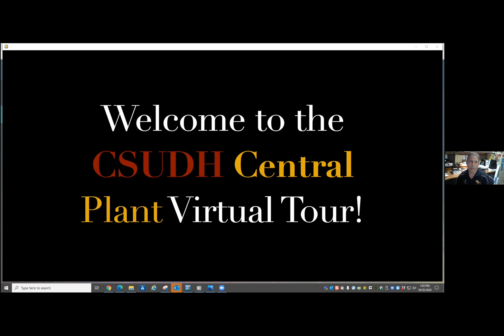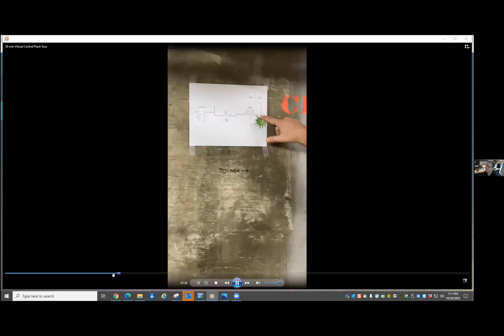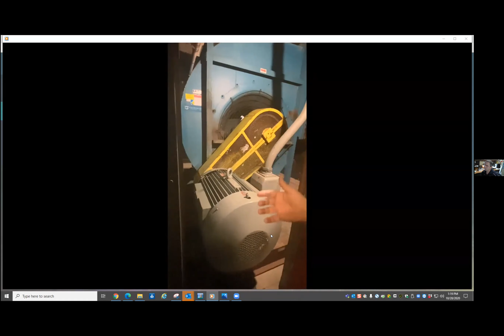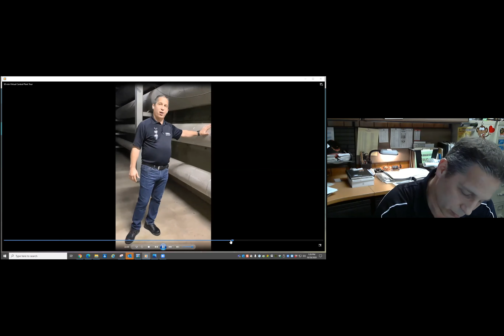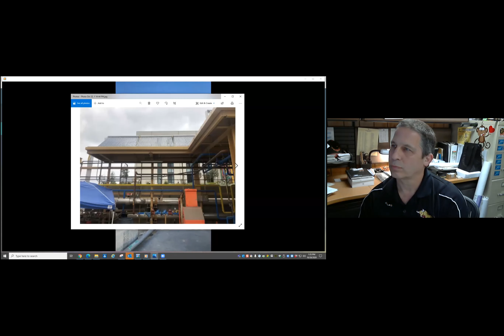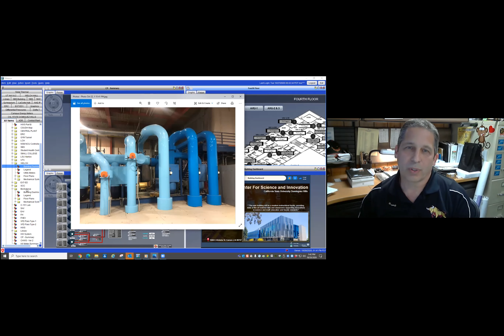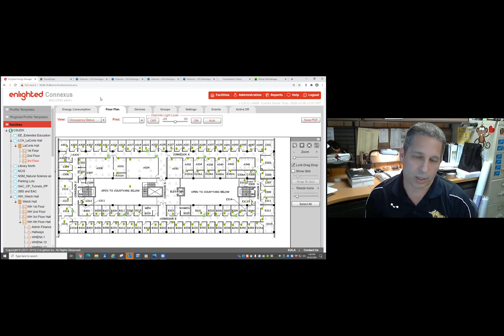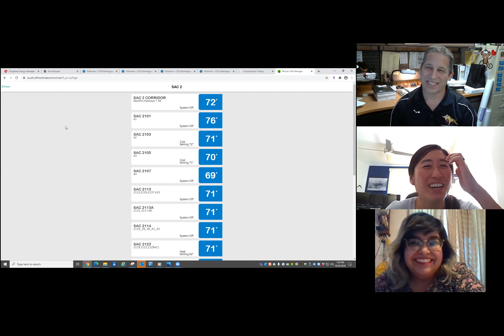Central Plant Virtual Open House